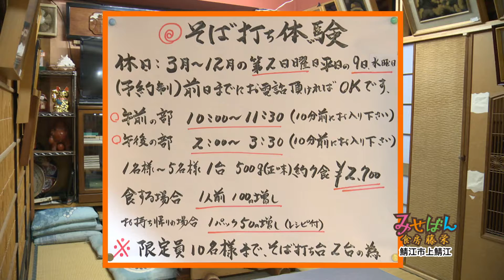【みせばん】食房 藤栄（しょくぼう ふじさかえ）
福井県鯖江市の「食房 藤栄（ふじさかえ）」。もともと そば打ち愛好家だったご主人が平成21年にオープンした、そば道場を兼ねたそば屋です。それぞれのメニューにつき、麺の太さを選ぶことができるなど、お客さんへの温かい気遣いがうかがえるお店です。（制作・著作　丹南ケーブルテレビ(株)／(株)メディアビジョン）